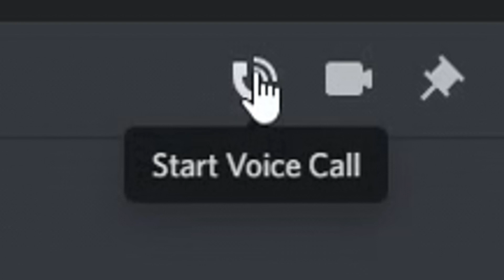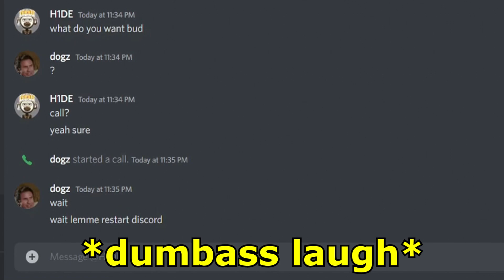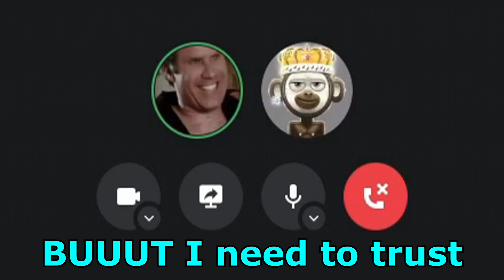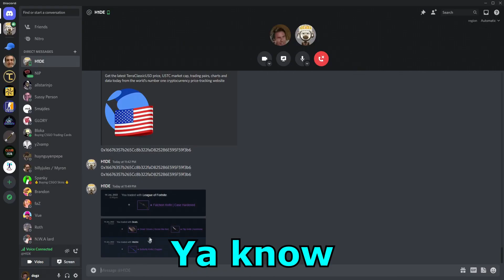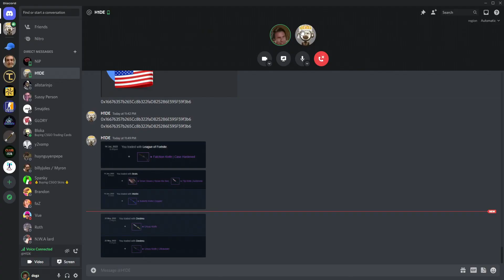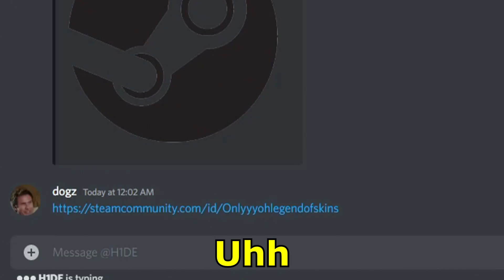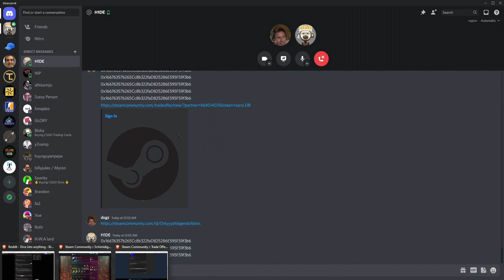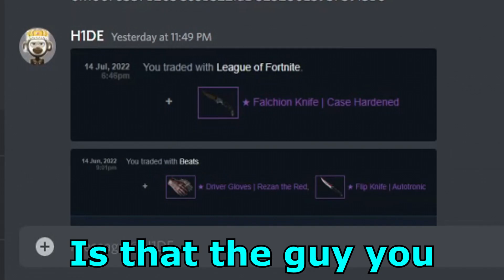SHAMELESS CSGO Scam Attempt | Dadscap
After posting some scambait on Reddit, this dude immediately contacted and asked me to hop on Discord so he could "buy my Huntsman Sapphire", an item worth around 1,100 USD...

But after i'm done with him... he'll wish to have never seen my Reddit post...